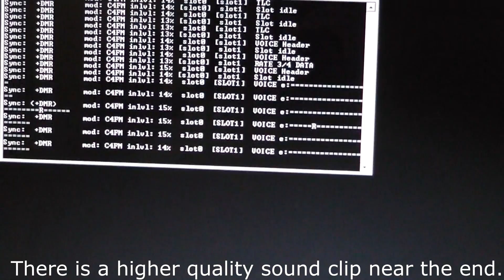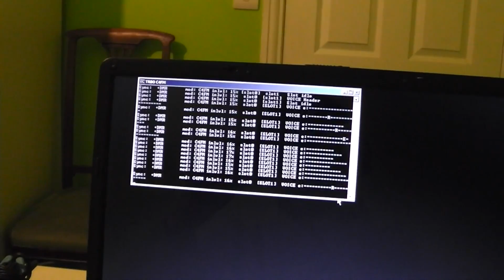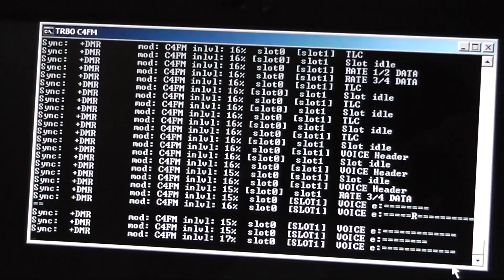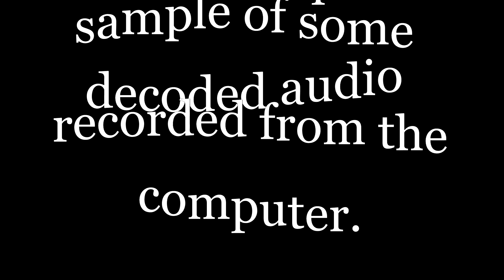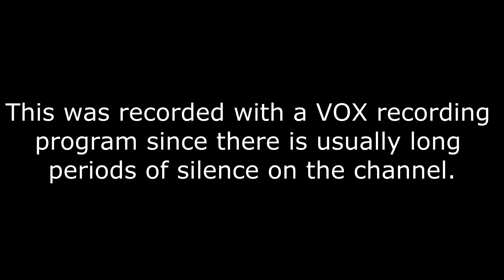MotoTRBO/DMR decoding on PC with DSD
Decoding some MOTO TRBO with the Windows port of DSD - Digital speech decoder. I recommend that you listen with headphones or earphones to hear the full sound quality of the recording at the end.
The sound clip at the end of the full quality audio was recorded from the stereo mix of the computer while it was decoding. I just left it on decoding all day with a VOX recording program and listened to what had happened when I at the end of the day. That audio clip is basically a section of that.